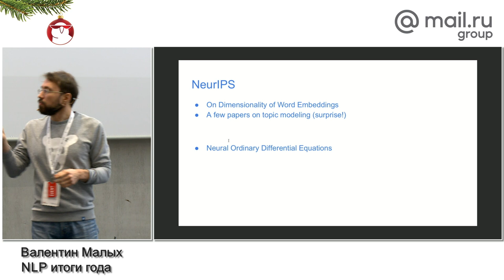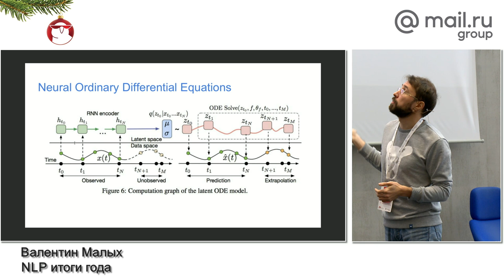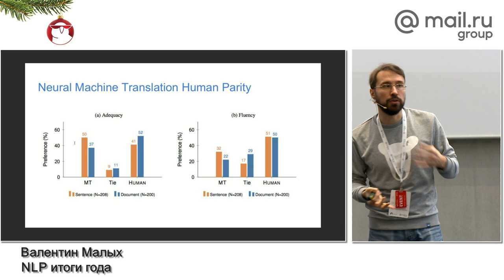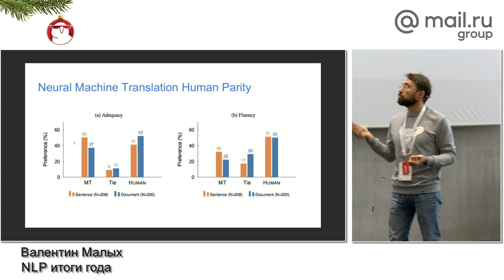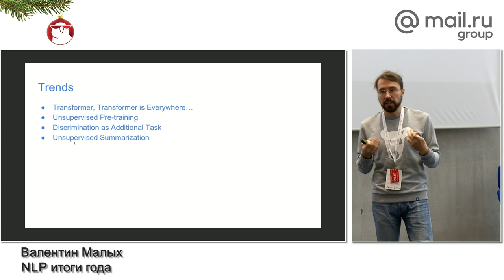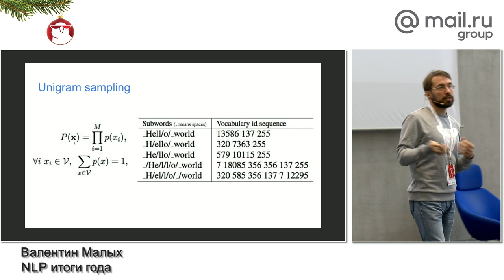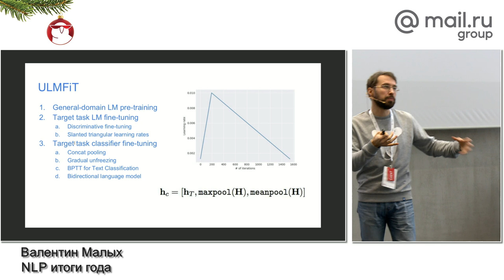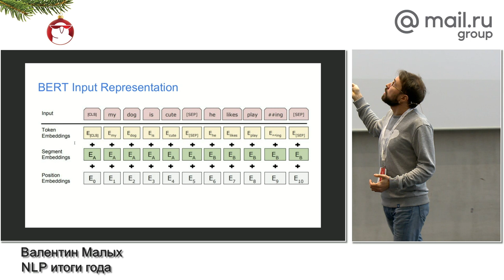Дата Ёлка 2018. «NLP итоги года», Валентин Малых | Технострим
22 декабря 2018 года в московском офисе Mail.ru Group прошел митап Data Ёлка 2018, на котором мы вместе с командой Data Science специалистов подвели итоги года. На встрече мы вспомнили, что нового было в разных областях Data Science в 2018-м, обсудили последние новости с NIPS/NeurIPS, ответили на самые актуальные вопросы от участников сообщества, а главное – наградили тех, чей вклад в сообщество ODS стал значимым за последний год.

«NIPS 2018, или что могло пройти мимо вас», Павел Калайдин;
«Reinforcement Learning итоги года», Сергей Колесников;
«NLP итоги года», Валентин Малых;
«Deep Learning/CV итоги года в соревнованиях и практике», Артур Кузин;
Q&A: серия вопросов и ответов со всеми спикерами секции.

Программа и обсуждаемые вопросы формируются вами;

«Как управлять командами и взращивать data scientist-ов», Валерий Бабушкин;
«Командная работа data scientist-ов на примере открытых проектов ML4SG», Кирилл Власов;
«От поделок к приложениям: как катить нейросети в прод», Антон Лебедев;
«Волшебное превращение ML в деньги», Алексей Чернобровов;
«Как ML приносит пользу бизнесу (опыт Сбербанка)», Максим Еременко;

БЛОК 3: ODS Awards

ТЫ СТУДЕНТ?